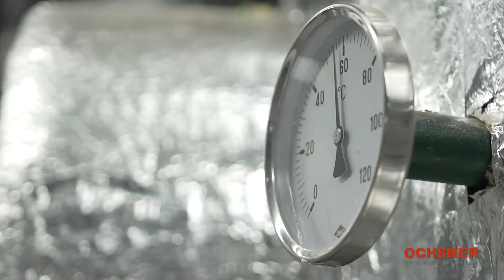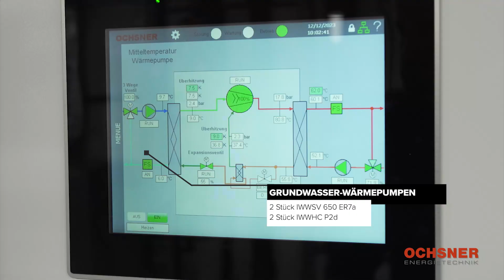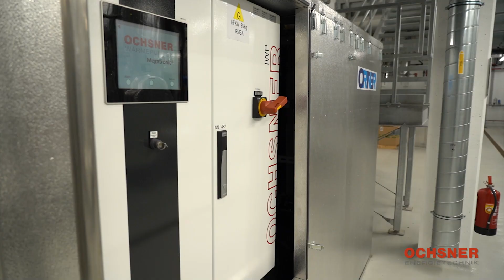Ochsner Großwärmepumpen im Bezirkskrankenhaus Schwaz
Das Bezirkskrankenhaus ist das erste Krankenhaus in Österreich, welches Heizungswärme und Warmwasser im Regelbetrieb mit Wärmepumpen erzeugt. Mit der erfolgreich umgesetzten "Energiestrategie BKH Schwaz" wurde der Anteil fossiler Energieträger um rund 90% vermindert. Für die konsequente Verfolgung dieser Ziele erhielt es einen Sonderpreis beim "Tiroler Sanierungspreis 2021!
Ausgeführt wurde die Anlage vom Installationsunternehmen Ortner Anlagentechnik GmbH.